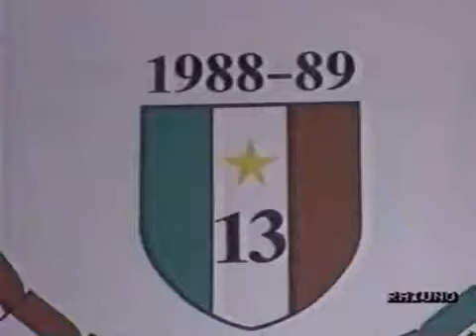1989-1990 Raduno Inter (Luglio 1989)